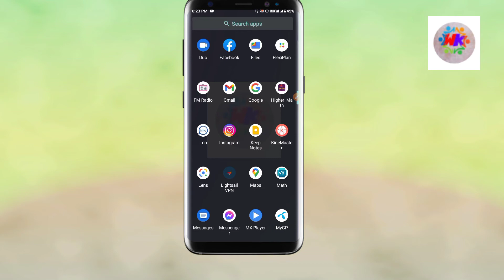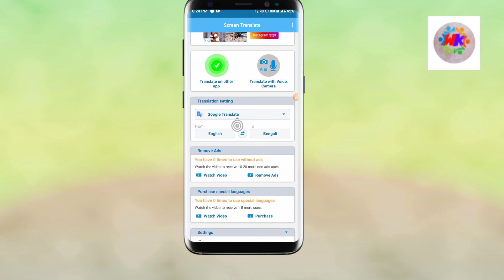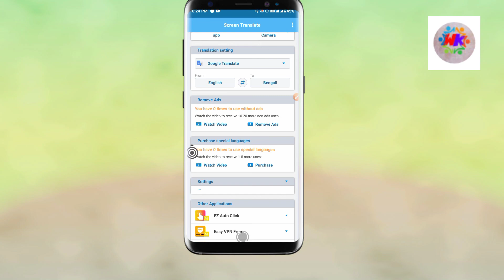How to all language translate 2021? l কীভাবে যে কোনো ভাষার লেখাকে বাংলায় পরিনত করবেন ২০২১?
➡️প্লেই  স্টোরে গিয়ে যা লেখবেন
App name: screen translator
🚸🚸এই বিডিওতে ইংলিশ থেকে বাংলা করার সময় তা দেখাই নাই,,,,
তবে আপনাদের মোবাইলে কাজ করবে!